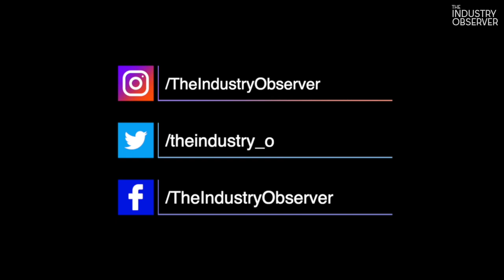Fear at the Top: Susan Heymann (Frontier Touring) & Michael Chugg (Chugg Entertainment)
The Industry Observer talks to long-term colleagues and friends, Susan Heymann (Frontier Touring, COO) and Michael Chugg (Executive Chairman, Chugg Entertainment) for Fear at the Top.